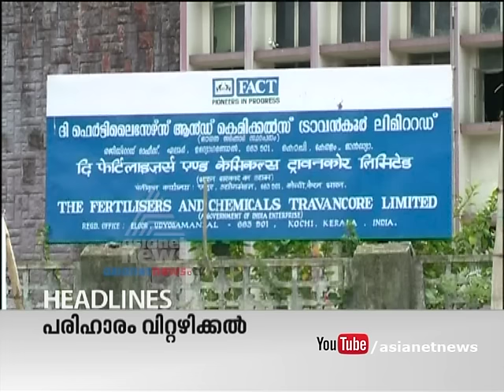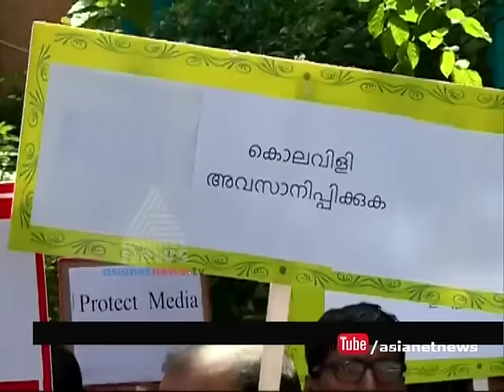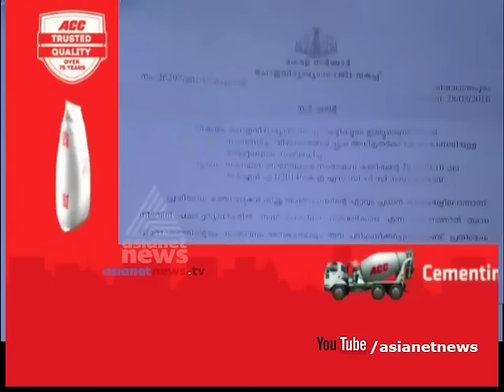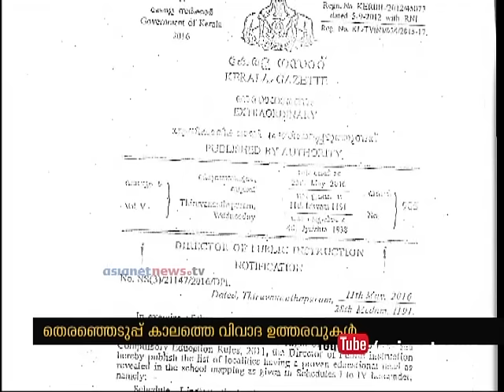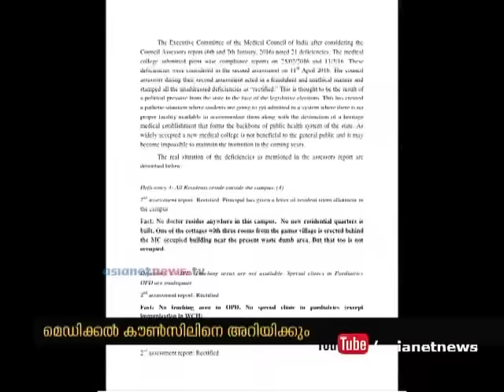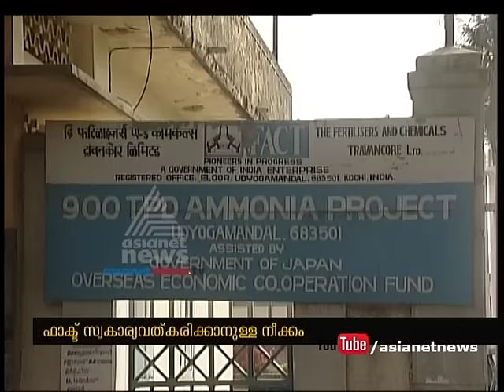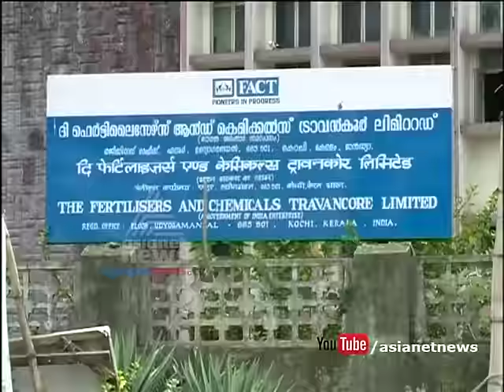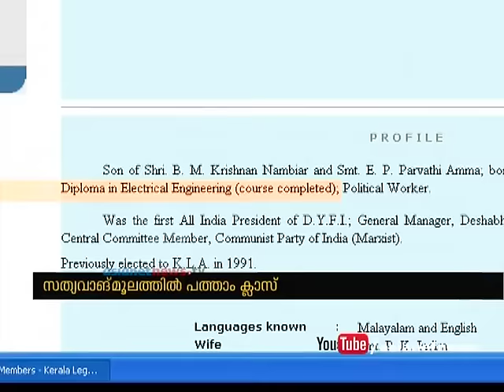News @1pm | 15 June 2016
Top Stories:

Govt will have to take over more than 15 school Minister C Raveendranath
17 acquitted in Shibin murder case
Blast in Kollam court premises , one injured